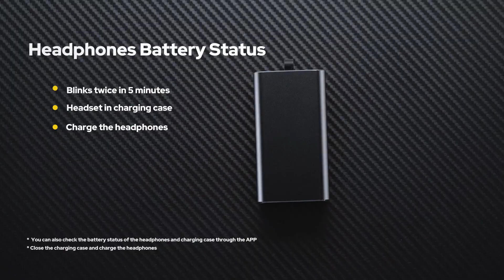OpenRock X Open-Ear Air Conduction Sport Earbuds - Battery Status